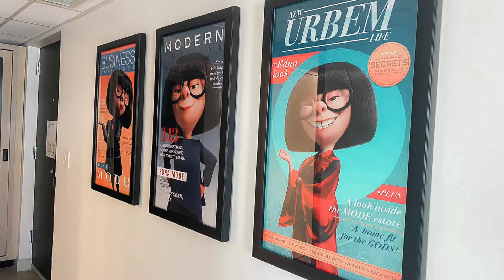A Tour of Disney's Contemporary Resort Garden Wing 1-bedroom Suite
A tour of Disney's Contemporary Resort Garden Wing Garden Wing 1-bedroom Suite. Plan your luxury Disney vacation with Glass Slipper Concierge today. We literally wrote the book on it!